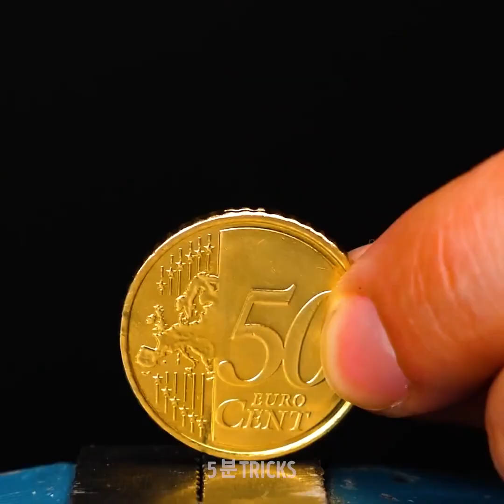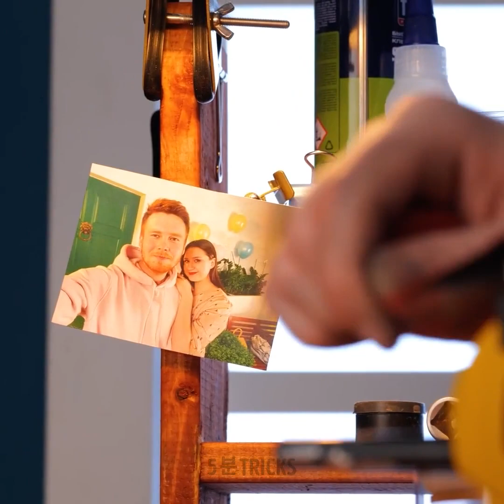놀라운 DIY 장신구 아이디어 || 일상용품으로 만든 멋진 장신구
타임스탬프:
00:04 DIY 아나콘다 팔찌
03:12 동전으로 만든 금 다이아몬드 반지
06:08 빈티지 열쇠로 만든 반지
09:09 핸드메이드 은 반지